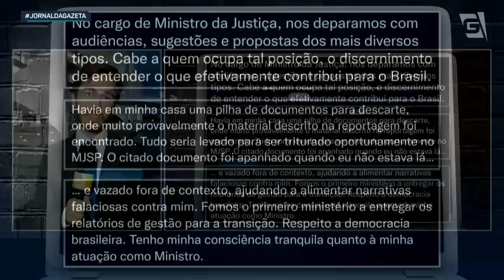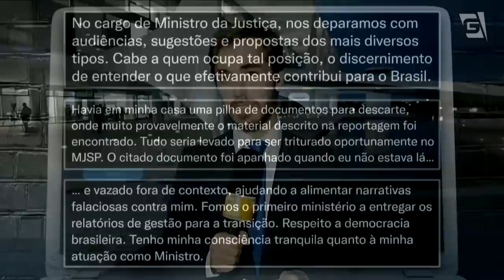PF apreende na casa de Anderson Torres minuta para Bolsonaro mudar resultado eleitoral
Polícia Federal encontrou na casa do ex-Ministro Anderson Torres uma minuta para Bolsonaro mudar resultado da eleição. Para falar sobre isso vamos para Brasília com o repórter Afonso Marangoni.

Foto: Fabio Rodrigues Pozzebom/Agência Brasil